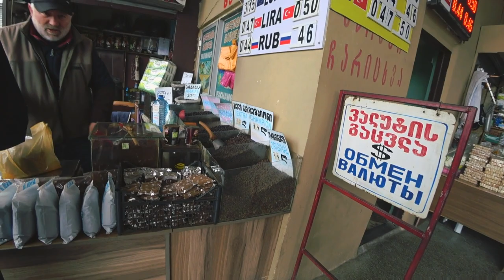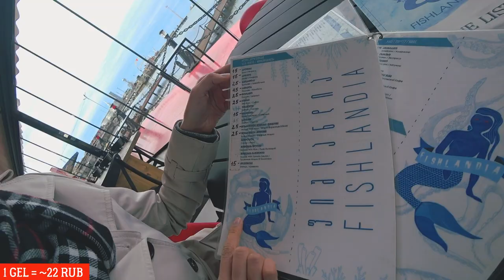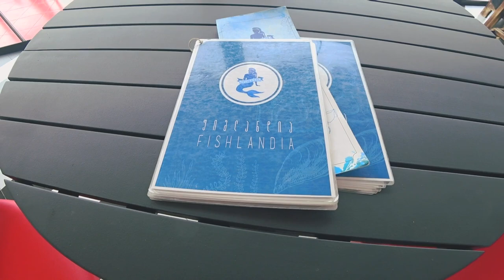РЫНКИ БАТУМИ: Рыбный и Бони | Цены на продукты, что купить на батумском базаре | ГРУЗИЯ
Рыбный рынок и колоритный базар Бони – 2 места, куда вам посоветуют сходить за покупками, если вы приехали на отдых в Батуми. Что можно купить и попробовать, какие здесь цены, что стоит привезти из Грузии, где искать фрукты и рыбу, стоит ли вообще сюда ехать?.. Мы сделали обзор главных продуктовых батумских базаров во время нашей поездки в Грузию в 2020 году.

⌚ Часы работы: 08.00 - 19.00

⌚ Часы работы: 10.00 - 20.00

📈 Курс валют на момент съемки (зима 2020 года): 1 GEL = ~22 RUB

– самый высокий отель в Батуми, Orbi Twin Towers
– 5 главных вопросов об отдыхе в Батуми
– прогулка по набережной, Приморский бульвар
– пробуем хачапури по-аджарски и делимся грузинским рецептом
– парк 6 Мая + бесплатный зоопарк Батуми
– из Батуми в Турцию за покупками
– как добраться из Батуми в Тбилиси и обратно
– плюсы и минусы зимовки в Батуми
– Батуми: шикарный курорт или стройки и трущобы
– НГ-2020: как отмечают Новый год в Грузии